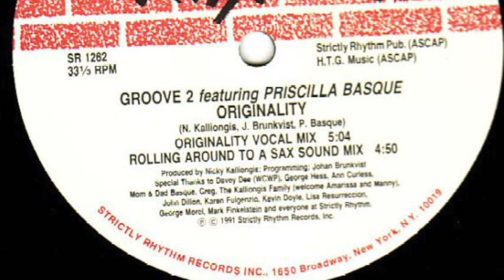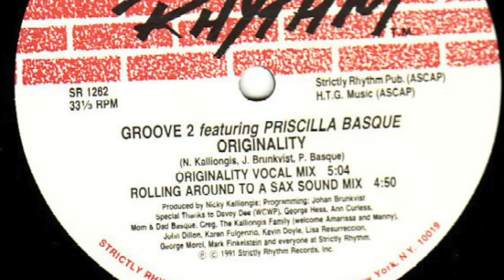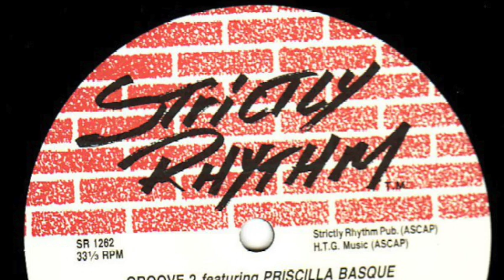Groove 2 featuring Priscilla Basque ‎– Originality (Originality Vocal Mix)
Label: Strictly Rhythm ‎– SR 1262
Country: US
Released: 30 Oct 1991